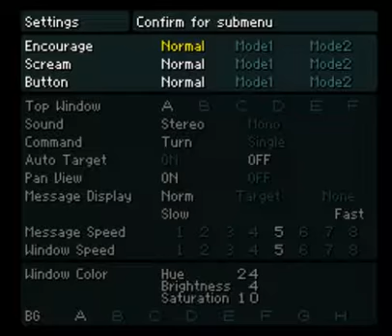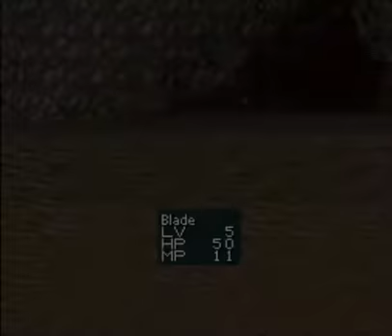Glory of Heracles IV: Gift from the Gods english playthrough part 2 Body snatchers the rpg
This episode we explore the world around us and learn we can steal other peoples body's ...neat! Also we play as a dog again!